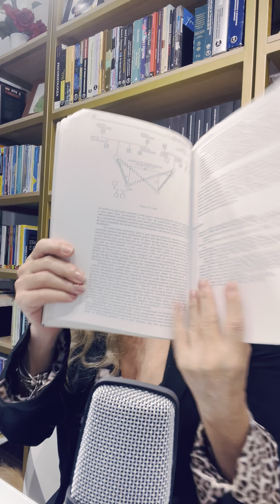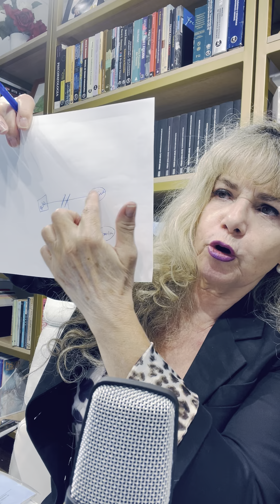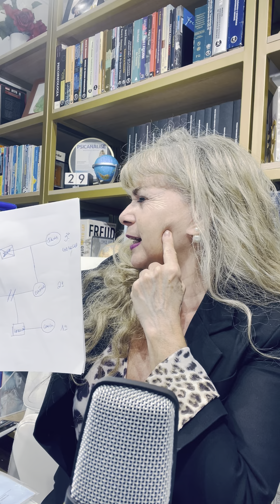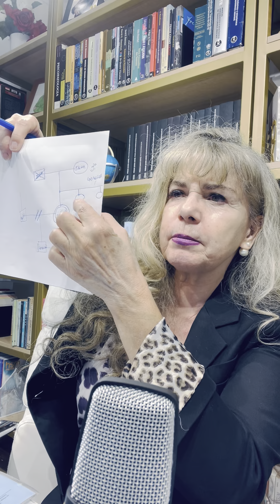TRAUMAS na FAMÍLIA e as IMPLICAÇÕES NEGATIVAS na VIDA ADULTA dos MEMBROS da FAMÍLIA